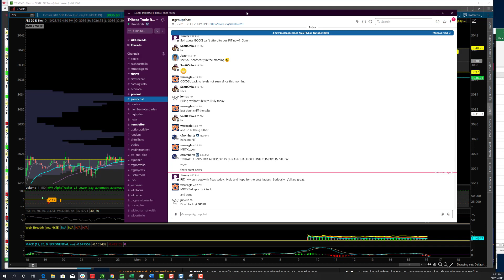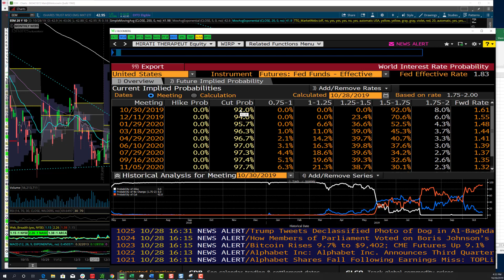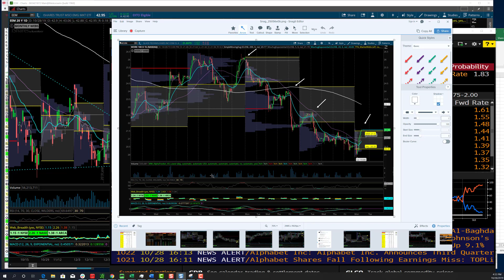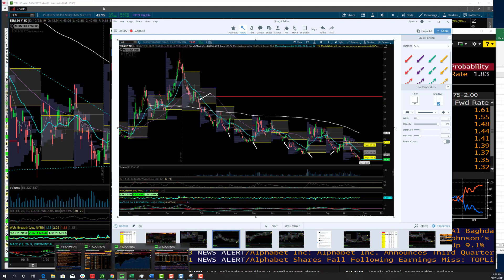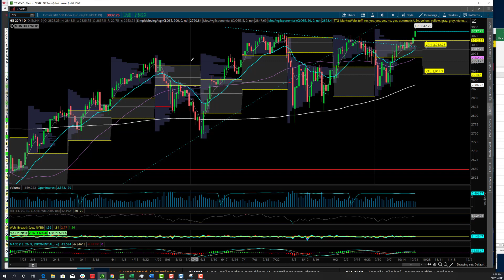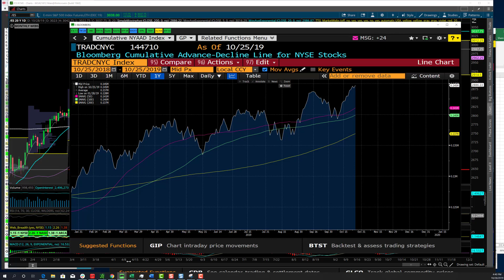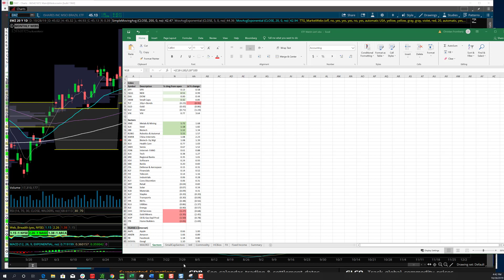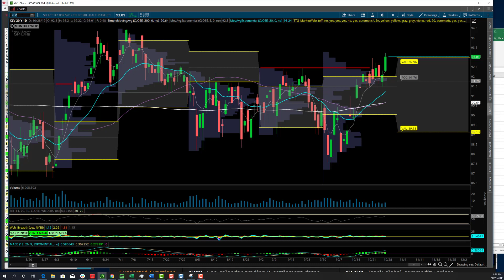TTG Market Recap 10-28-19